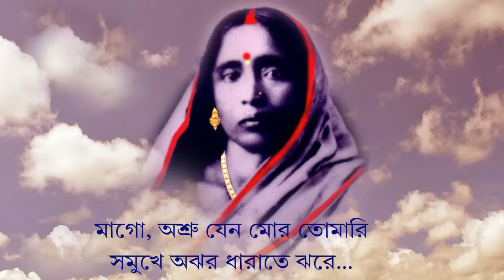Mago Ashru Jeno Mor । মাগো অশ্রু যেন মোর । Devotional song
Singer: Rishabh Supriyo
Lyrics & Composed By: Srimat Swami Sambuddhananda
(Acharya, Sree Ramakrishna Prema Bihar)